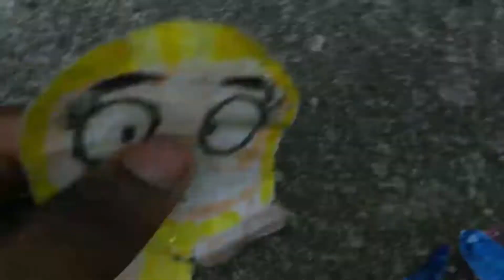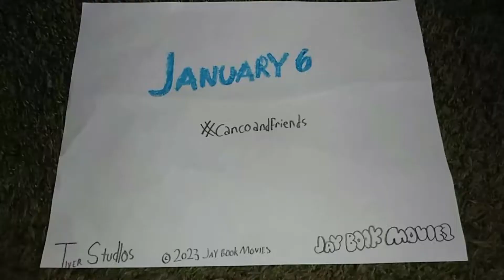Canco and Friends 4 - Official Trailer #2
Watch the second trailer for CancoAndFriends4 in theaters January 6. Canco and Friends are back! and they have plans for a house party, but when they discover that a black kid wants to join their team friend group he tries to put on the best emotion he can to try and be part of their squad. this film is made and owned by Tiver Studios (Canco and Friends, Cool Goat, Cups) and distributed by Jay Book Movies. featuring an all star cast Jay Edwards, Jay Edwards: Girl Voice, Sargin, Job Maddy)